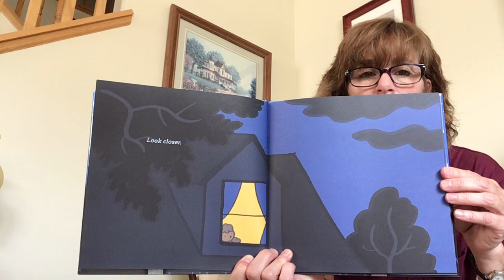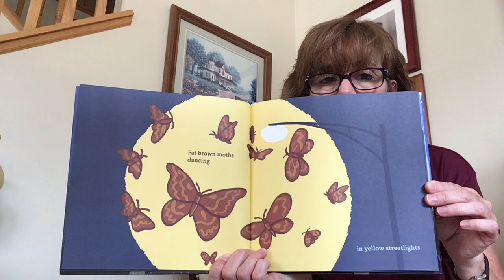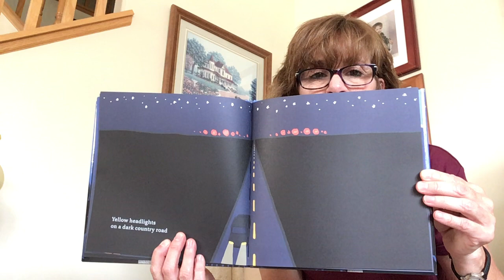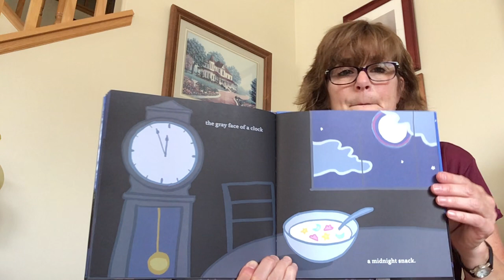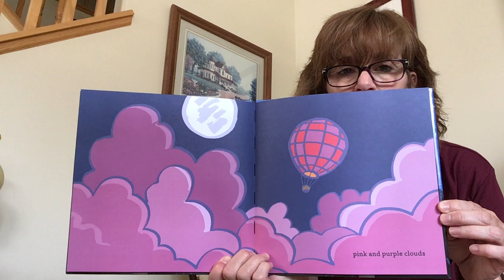Storytime - What Color Is Night?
It's storytime day! Join Miss Beth for another great story. 📖

Exciting news! Starting Monday, August 2, storytimes will be transitioning to in-person in our courtyard: Mondays and Thursdays, 10:30 am.